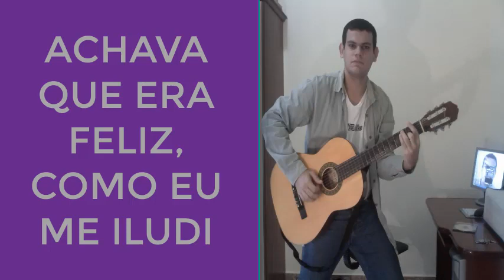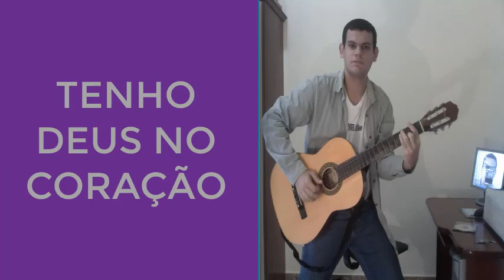Cantor & Compositor Bruno Gê - Vida Em Deus - Hino Autoral